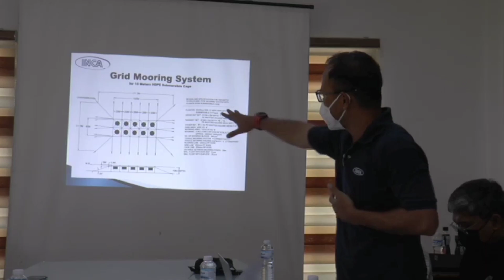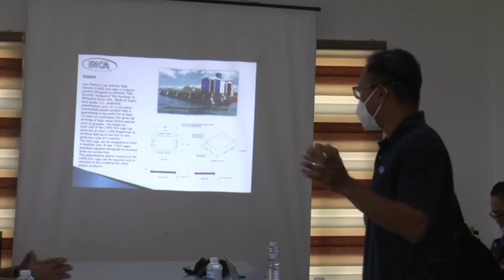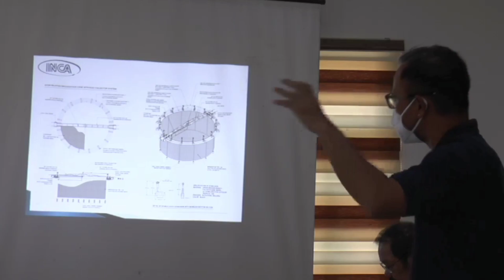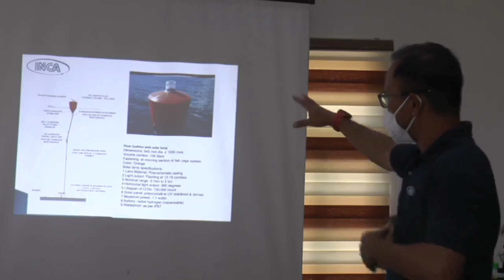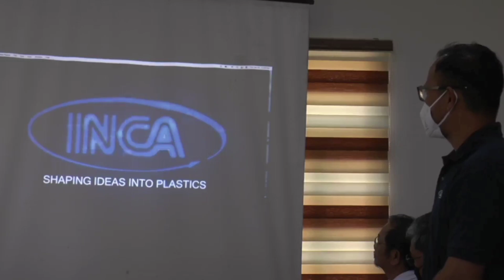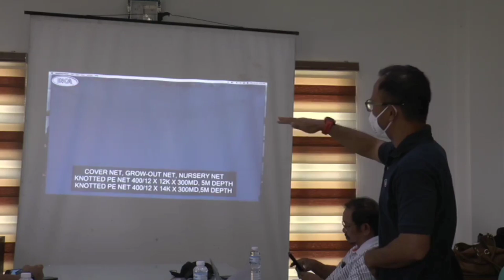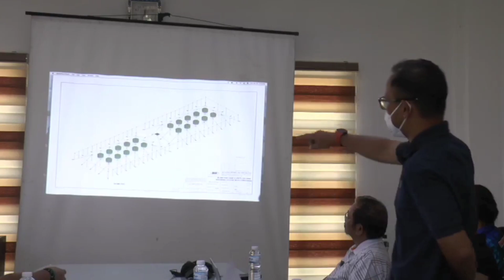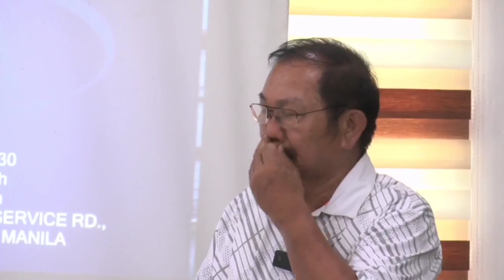How to start a fish cage farming | Types of cages in aquaculture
Incoming Senator Manny Piñol presents the BANGSAMORO AQUACULTURE PRODUCTION for Illana Bay, Parang Mariculture Park at the Office of DILG of the Municipality of Parang Maguindanao.